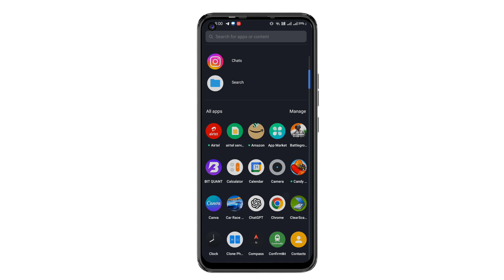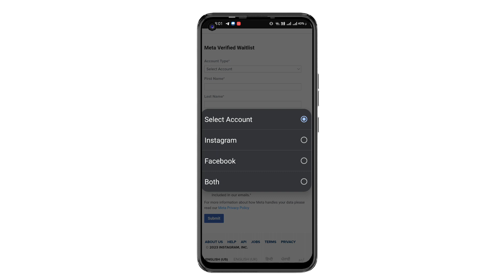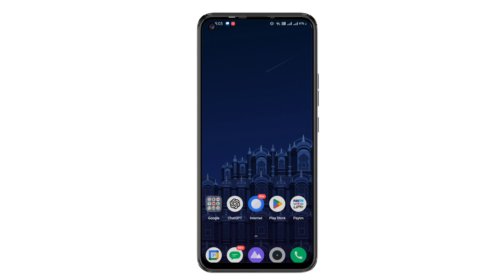Instagram par blue tick kaise le free mein | How To get blue tick on Instagram 2023 free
Instagram Mein blue tick kaise lagaye free mein

Instagram unlimited kaise banaye 2023

Unlimited Instagram account

Fake Instagram Account kaise banaye 2023

How to create instagram account without phone

Instagram story par song kaise lagaye

how to put blue tick on instagram

how to put blue tick on instagram 2023

how to put blue tick on instagram 2022

how to put blue tick on instagram for free

how to put blue tick on instagram 2023 free me

how to put blue tick on instagram 699

how to fake blue tick on instagram

how to put blue tick on instagram copy paste

how to put blue tick on instagram new update

Instagram me blue tick free

Instagram Mein channel kaise banaye

instagram me blue tick free me kaise le

how to get blue tick on instagram for free